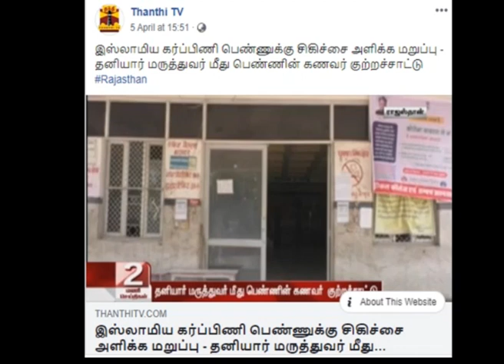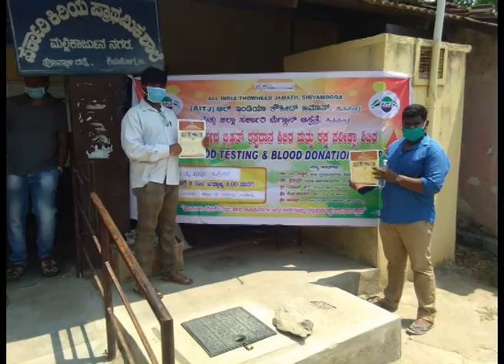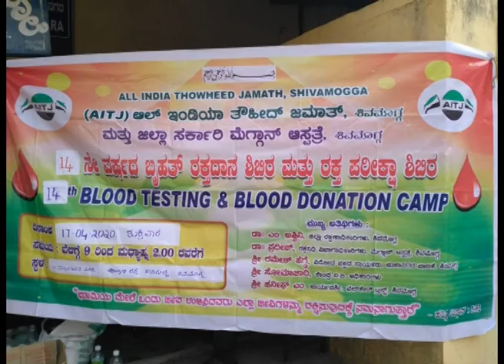முஸ்லிம் கர்ப்பிணிக்கு பிரசவம் பார்க்க மறுப்பு: - குழந்தை பரிதாப பலி! M.S.SYED IBRAHIM TNTJ